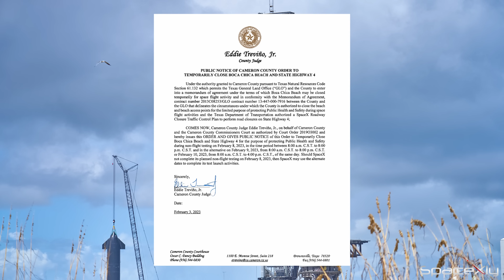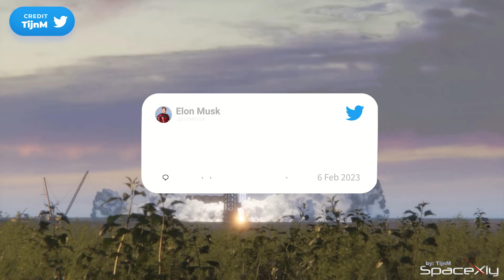Water Deluge Installation in Progress, Starship OTF to be delayed? | SpaceX Updates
Here is a complete breakdown of what is happening at Starbase.